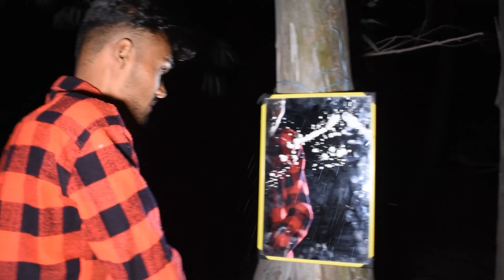Bloody Mary Challenge || भूतियाँ जंगल में रात 3 बजे || Haunted Jungle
Bloody Mary Challenge || भूतियाँ जंगल में  रात 3 बजे